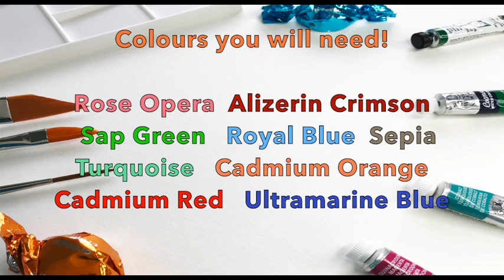Let's Paint Fun Watercolor Blossom Trees Today!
With over 100+ tutorials to chose from, all fully narrated, plus line drawings to copy & full kit lists too!
Drop by today!